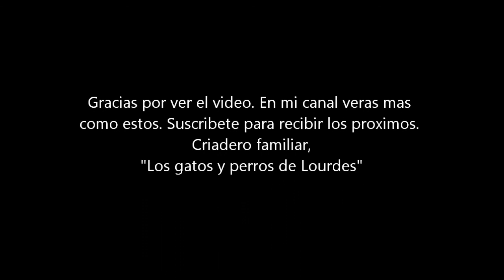Gatitos de mama angora y padre persa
tienen 25 dias